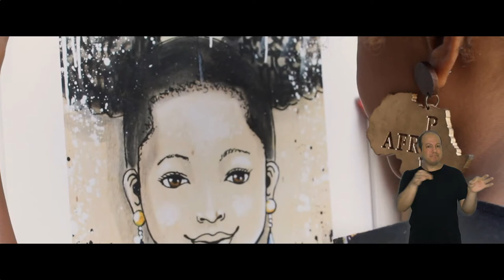O Poder das Cores | Rafinha Segredo | Dir. Thiago Carvalho (2021)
A canção Poder das Cores, do cantor e compositor Rafinha Segredo, foi inspirada na história real com um artista que, por meio da sua arte, despertou numa garotinha a autoestima e o empoderamento para enfrentar o preconceito racial.

Ficha Técnica

Estudio: Juá Estúdio
Composição: Rafinha Segredo
Produção musical: Tiago Farah
Mixagem e masterização: Alencar Martins

Violão: Tiago Farah
Contrabaixo: Felipe Pizzutiello
Bateria e percussões: Lucas Brogiollo
Violino: Renato Pereira
Voz: Rafinha Segredo
Coro: Tiago Farah, Dicinho Areias, Mel Maranhão, Renato Pereira, Alencar Martins, Lucas Brogiollo

Direção de vídeo/imagens e montagem: Thiago Carvalho
Roteiro original e arte: Dinas Miguel
Atriz/modelo: Agatha Pereira